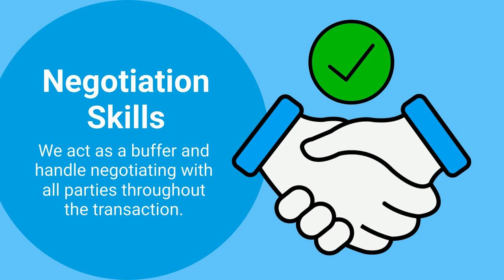Reasons You Want To Work with a Real Estate Agent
Buying or selling a house in SE Michigan? Feeling lost in a jungle of paperwork and open houses ‍? Fear not, intrepid explorer! Ed Brittingham, your trusty Realtor machete ️, is here to hack a path to your dream home or a fat stack of cash  (depending on which side of the jungle you're on ).

In this lightning-fast ⚡ video, we'll uncover the TOP 3 reasons why working with a Realtor like me is your secret weapon  in this wild real estate game:

Expert Navigation: I know the SE Michigan market like the back of my hand, so you won't get lost in bidding wars or hidden termite colonies. Trust me, I've seen it all!

Negotiation Ninja: Forget wimpy offers and lowball bids! I'll channel my inner warrior to get you the BEST deal, whether you're buying a cozy bungalow or a mansion with its own moat (it's Michigan; anything's possible ‍♀️).

✨ Stress-Slayer: Paperwork mountains got you stressed? Relax, I'll handle the paperwork, dragons, and legal mumbo jumbo so you can focus on finding that perfect backyard for BBQs  or that walk-in closet for all your shoes .

Bonus Round! Stick around till the end for a secret tip that could save you THOUSANDS  (seriously, don't skip!).

So, ditch the DIY stress and let Ed Brittingham, your SE Michigan real estate sherpa, guide you to homeownership bliss ️ or a lucrative sale.

P.S. Want even more juicy real estate intel?  Let's make finding your dream home an adventure, not a nightmare!